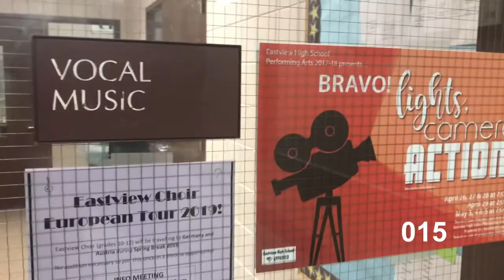6. Vikash Giritharan